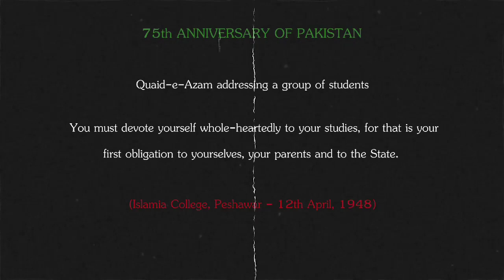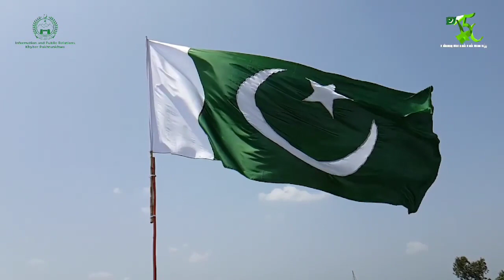The story of the making of Pakistan, in the words of historians and elders II special documentary.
The story of the making of Pakistan, in the words of historians and elders. Watch this special documentary.

پاکستان بننے کی کہانی، تاریخ دانوں اور بزرگوں کی زبانی۔ دیکھئے یہ خصوصی دستاویزی فلم
KP 360
syedmatiullahshah